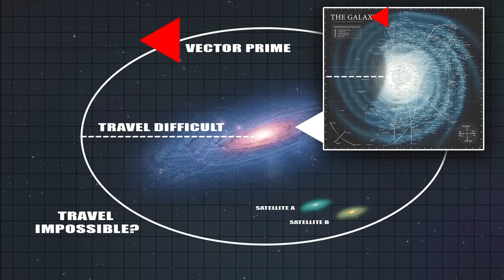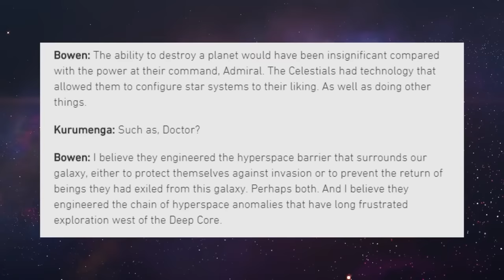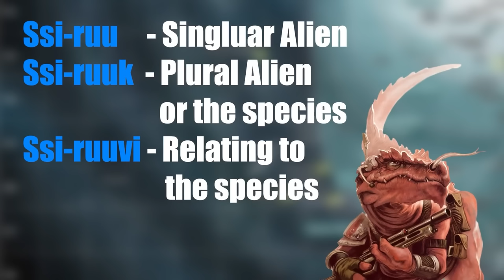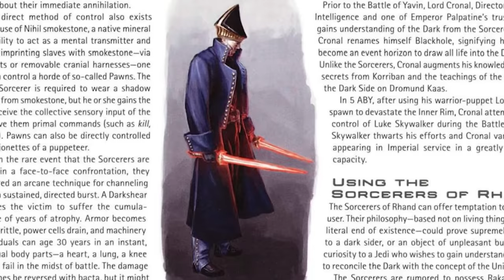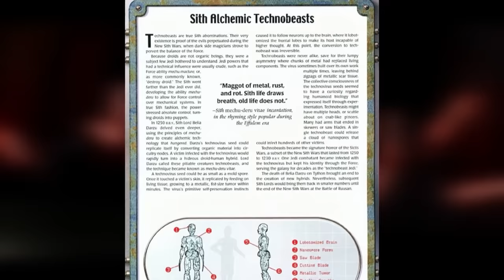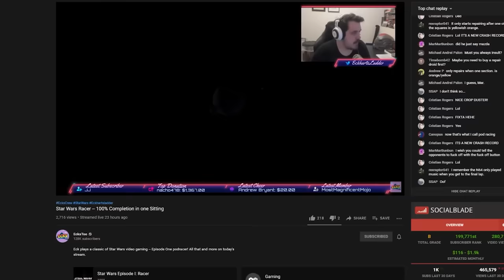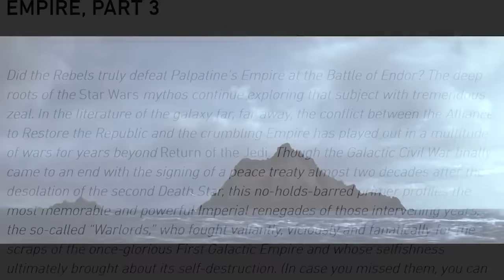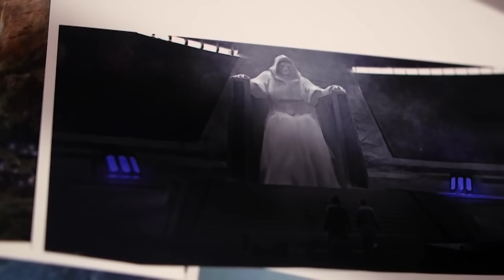THE UNKNOWN REGIONS AND BEYOND: 2 Hour Lore Compilation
Merry Christmas - today's upload is different, it's a compilation video of some of my favorite uploads, including on the Unknown Regions and the weird parts of Star Wars!

Thumbnail by Lap Pun Cheung: The Ride for ILM Art Challenge (link currently broken as artist is on parental leave).

Timestamps:
0:00:00 - Intro
0:01:40 - The Horrors of Travelling Outside the Galaxy
0:08:20 - What is Outside the Star Wars Galaxy
0:14:26 - The Horrors Hidden in the Unknown Regions
0:22:18 - WIldspace, The Unknown Regions, and the Outer Rim
0:26:28 - Abeloth Pt. 1
0:33:20 - Abeloth Pt. 2
0:41:01 - The Ssi-Ruuvi
0:48:29 - Five Unexplained Entities
0:56:50 - Unknown Regions Cult
1:02:09 - Why the Deep Core was so deadly
1:10:42 - The Horrors Deep Space
1:15:40 - Sith Technovirus
1:21:21 - Hyperspace Madness
1:26:58 - The Anti-force
1:31:52 - Nugtosh
1:37:48 - Very Dangerous Places in the Galaxy
1:43:39 - Hyperdrive Malfunction Horrors
1:49:22 - The Rebel Base in Another Galaxy
1:56:34 - Old Videos